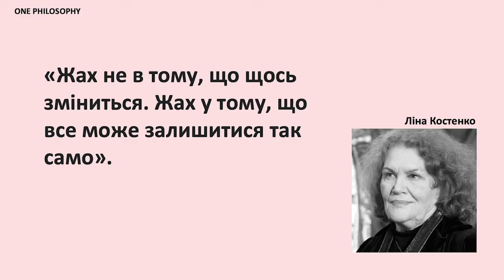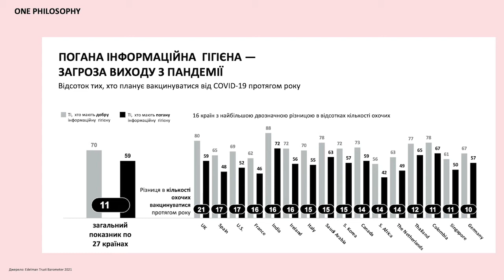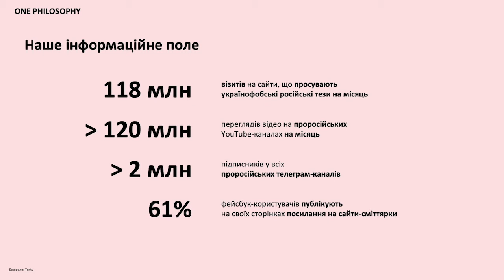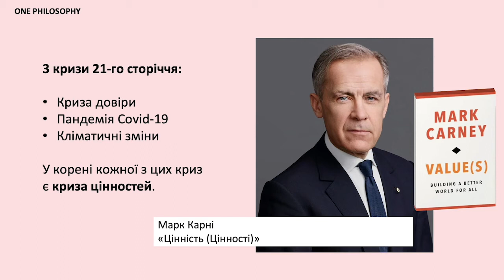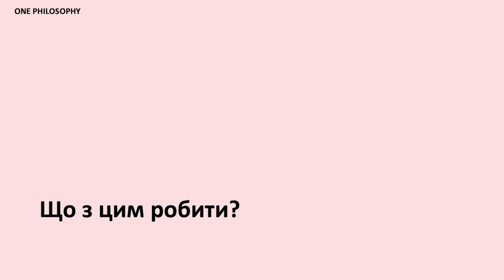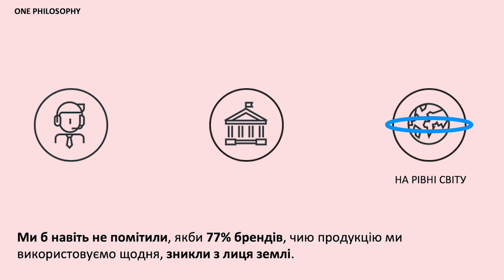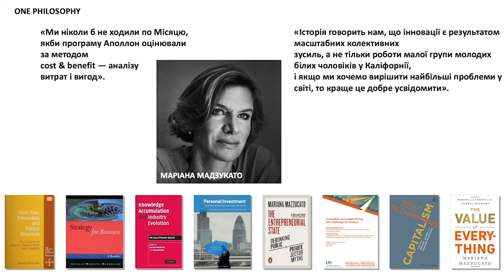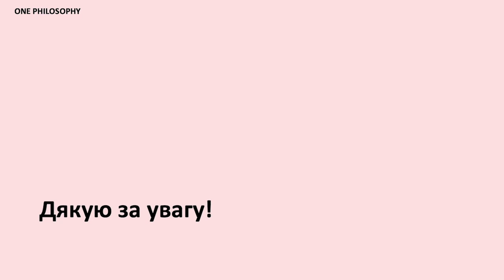Наталія Попович - Пандемія: чи навчимось цінувати безцінне? | Знаки часу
Фінальні підсумки у проєкті Знаки часу підведе 👉 Наталія Попович - підприємниця, міжнародна експертка з комунікацій та громадська активістка. Засновниця консалтингової групи One Philosophy
📚Ми дізнаємося, чи навчилися ми цінувати безцінне?
📚Які ключові проблеми оголила пандемія?
📚Яких цінностей бракує українцям?
📚Якими є п’ять кроків до життєстійкого суспільства?
І як вони змінили світ та українців?

Проєкт "Знаки Часу" Центру Шептицького УКУ за підтримки Львівської міської ради, програми “Львів 2020: Фокус на культуру" Design - Directa Bureau